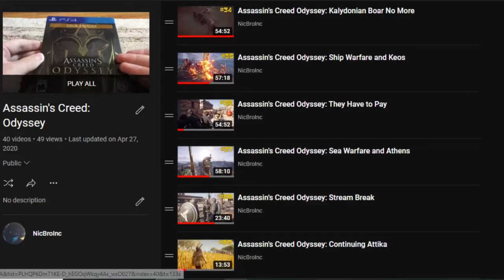Assassin's Creed Odyssey: Getting Hammer of Jason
I put the story on hold to complete the map in Assassin's Creed Odyssey.  In this video I explore Mycenae and get the Hammer of Jason.